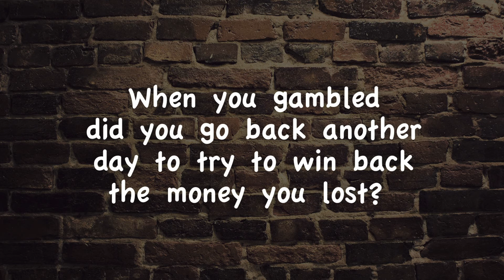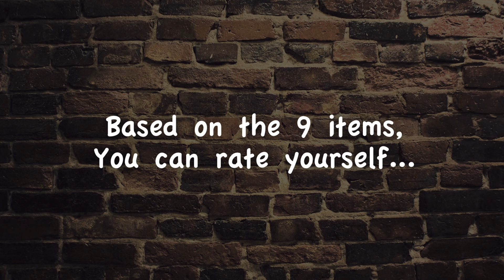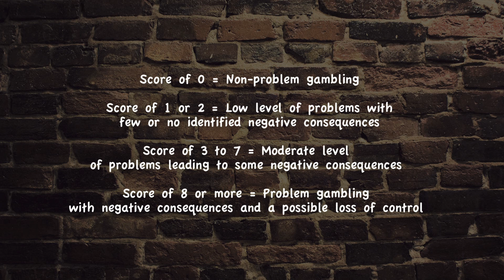"Out- of- Pocket" (Problem Gambling)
SYNOPSIS:

According to the PricewaterCooper's annual report 2011: "Global Gaming Outlook - The casino and online gaming market to 2015", Asia Pacific will see aggressive growth in gaming business with Macau being the jewel in the gaming crown. Singapore ranks second place. The growth will be driven by two main factors:

* continuing economic growth which will increase disposable income and the emergence of a prosperous middle-class;

    *  a deep attachment to casino gaming and other forms of gambling in many of the societies in the Asian region.

In addition, online gaming is happening across the world, made up of fragmented pockets of legal and illegal spending, where the size of the market is difficult to measure accurately. Social networking is becoming the key driver of activity and growth in the online gaming world, as it represents a natural extension to users of digital and mobile technology. Social networking's role in driving online gaming is especially significant because of its high levels and ease of remote access.

With such statistic, one wonders the impact of such robust business growth have towards the society and individuals?

True enough, in recent years, there are lots of news in the media about people getting into financial problems because of casino gambling to football betting, online gaming to horse racing and lottery tickets. When a person becomes obsessed with gambling, the person will do anything just as long as he or she can gamble, and may eventually risk losing everything.

So, how can the person get out of the gambling situation? Is there  a place to go to recover from it?

GUEST NAME, DESIGNATION, COMPANY NAME:

a.    Ms Jasmine Loo, Psychologist and Lecturer, Monash University Sunway